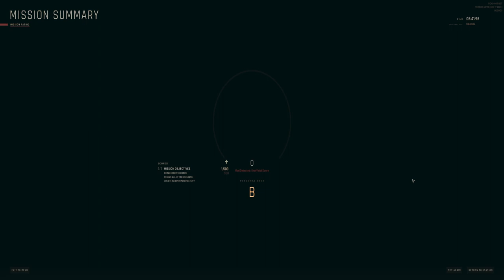'Ready Or Not' John Wicking Beach-House Overrun With Home Invaders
Room Clearing in Ready or Not: Beach House Invasion - Solo Gameplay
In this adrenaline-fueled solo gameplay video, we tackle the challenging task of clearing a beach house from relentless invaders in Ready or Not. Watch as we utilize tactical strategies, quick reflexes, and precise aim to neutralize the threat and secure the premises.